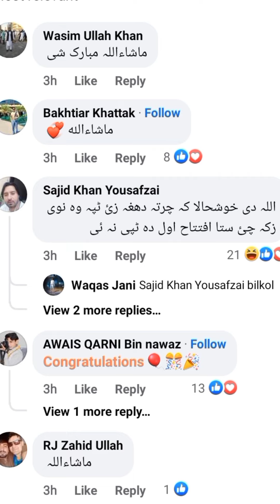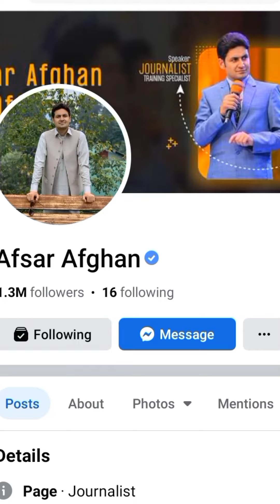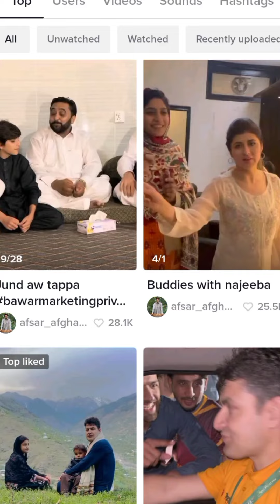Pa Social Media Afsar Afghan da Khalq Sa Wai. pashto talk new video da sa rawan de..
pashto talk new video afsar afghan humra
humra mubarak afsar afghan
pa social media khalq afsar afghan da sa wai
afsar afghan new video